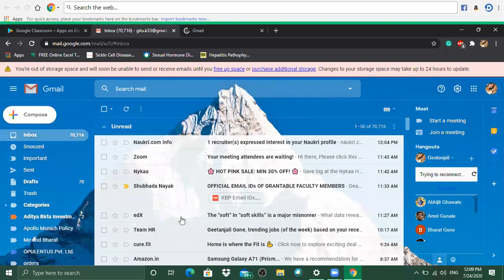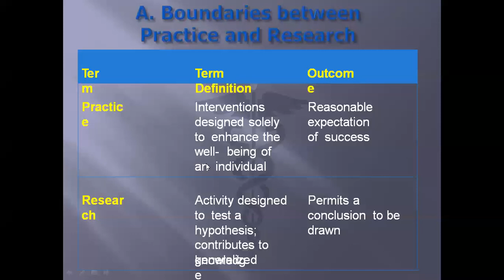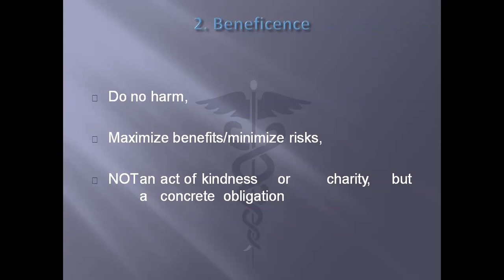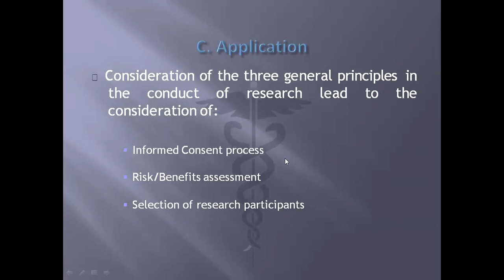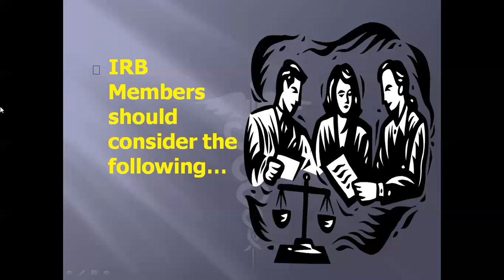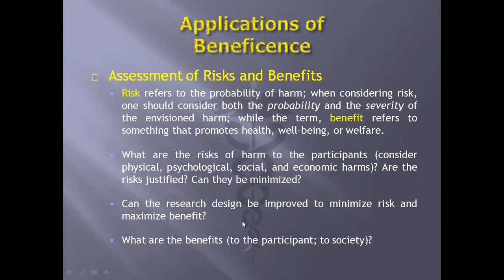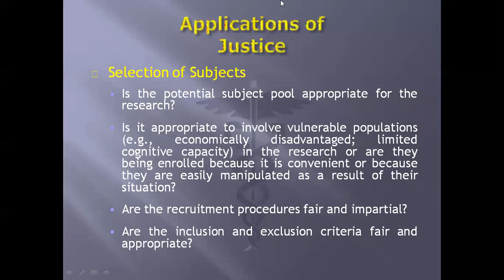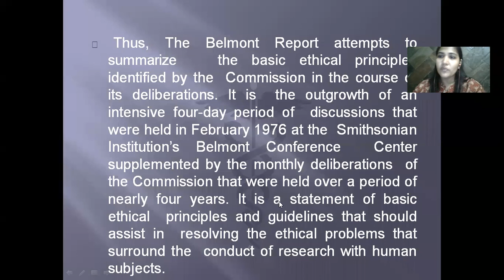Ethical Issues in Clinical Trial- Lecture 3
Discussion on all the milestones of clinical trials from History. Discussion on Belmont report detail.